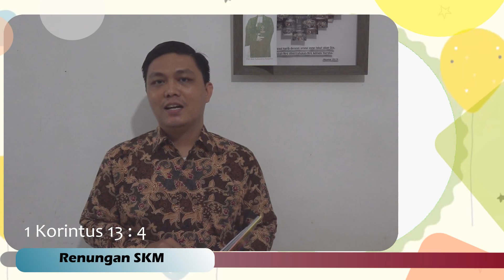Renungan SKM - Allah Mengasihi Kita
Renungan SKM - Pdt Aris Suhendro Panjaitan
Allah Mengasihi Kita

Fasilitas Pendukung :
- Marjan Tambunan
- Pdt. ASP

Collaboration:
DEWAN - MPA
PAN PEMBANGUNAN
PANITIA TIM GUGUS COVID I, II, III

2020/Pengarah
Sampoel Pdt